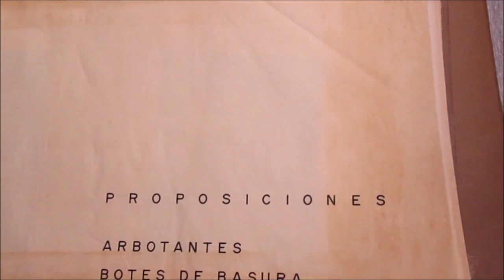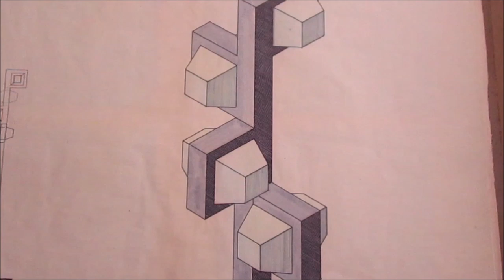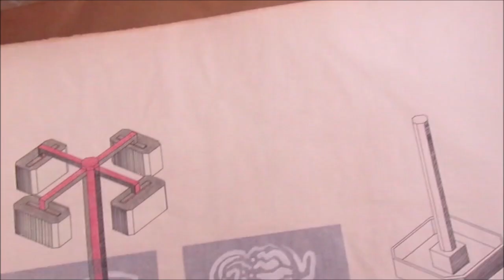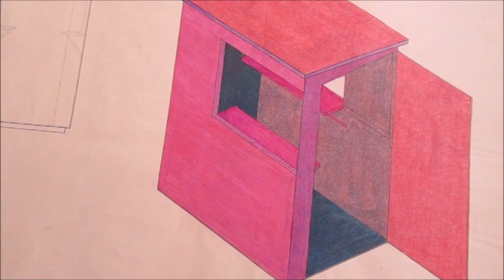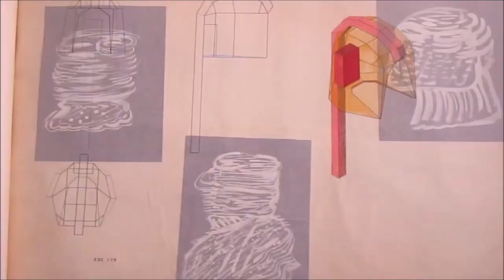No tengas miedo de dibujar cosas raras.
El dibujo es una disciplina que por si sola es susceptible de ser  arte. Todo mundo quiere dibujar bonito para recibir gratificación inmediata. Pero si tu dibujas cosas distintas vales por mil dibujantes que no se atreven a dejar la teta del realismo.  Aunque lo mejor es dibujar cualquier estilo.